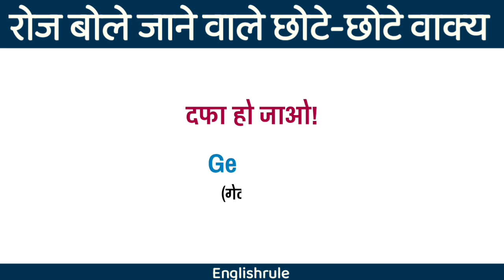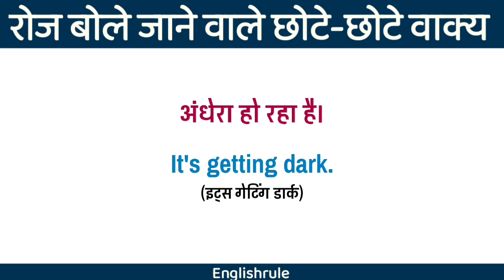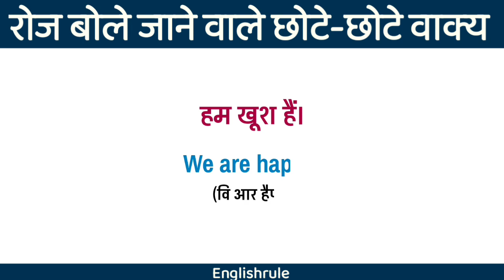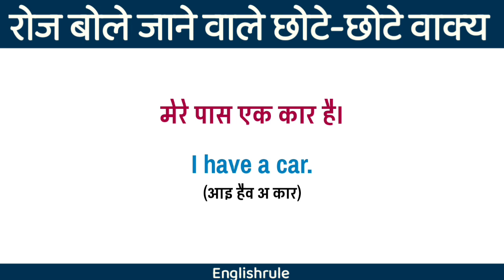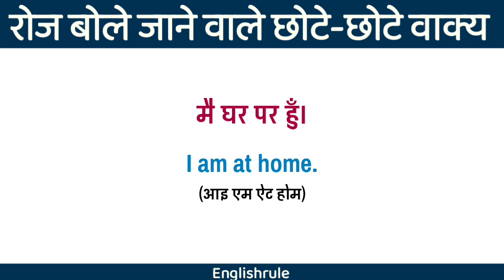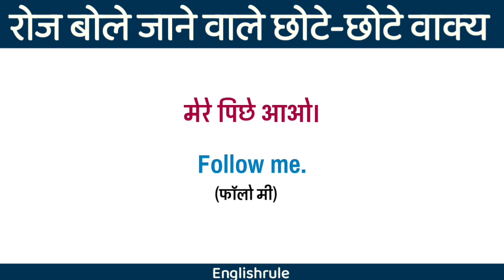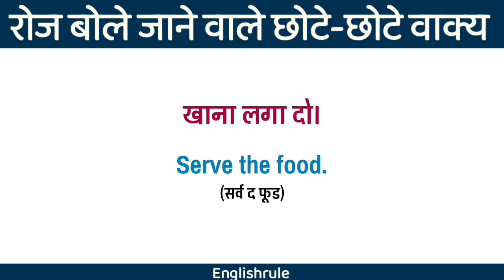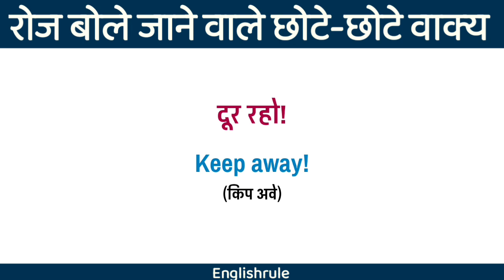अंग्रेजी के महत्वपूर्ण छोटे-छोटे वाक्य | Short sentences | English speaking practice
english speaking
English Speaking
रोज-रोज बोले जाने वाले अंग्रेजी वाक्य
एक दम शुरू से अंग्रेजी बोलें